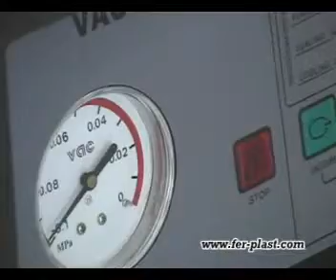Sottovuoto DZ 400-2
Macchina sottovuoto da banco in acciaio inox con due barre saldanti da 400 mm. Anche con atmosfera modificata. In offerta